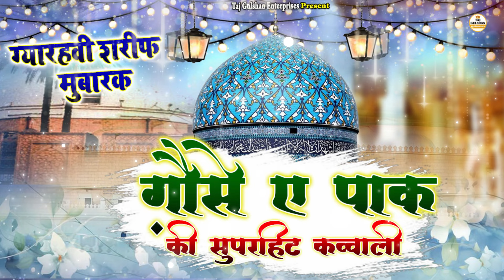Ghous Pak Nonstop Qawwaliya 2024 | 11vi Gyarvi Sharif Qawwali | Ghaus E Azam Super Hits Qawwali 2024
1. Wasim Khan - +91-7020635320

gaus pak ki qawali ya ghous pak ki qawali,
gaus pak ki qawali,
new qawwali gaus pak,
new qawwali gause azam dastgir,
bade peer dastagir qawwali,
gaus pak all qawwali,
ghous pak aj karam,
ghous pak aj karam karo qawali,
ghous pak all qawali,
ghous pak abdul qadir jilani,
ya ghous pak,
ya ghous pak karam karo qawali,
gaus pak baba ki qawwali,
gaus pak baba ki,
gaus pak baba qawwali,
gaus pak dargah qawwali,
gaus pak dj qawwali,
gaus pak dargah ki qawali,
gaus e pak qawwali,
karamat e ghous pak qawali,
ghous e pak qawwali,
gaus pak gaus pak ki qawali,
gaus pak jilani qawwali,